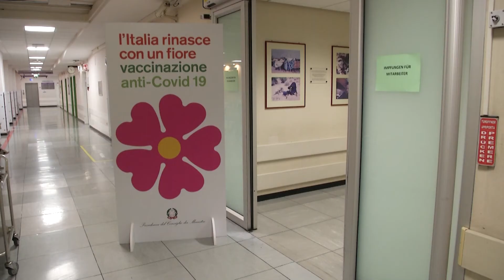Test a tappeto nelle scuole in Alto Adige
Bolzano anticipa lo screening in classi sentinella